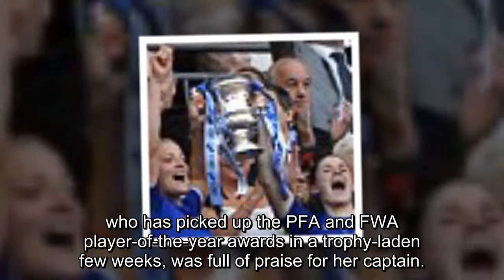Chelsea Ladies star Katie Chapman hails 'unbelievable' progress of women's football after FA Cup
Chelsea Ladies star Katie Chapman hails 'unbelievable' progress of women's football after FA Cup triumph